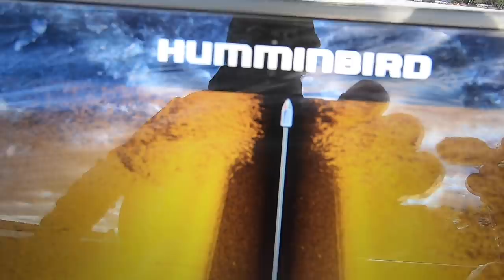Walleye Fishing A New Lake During Early Summer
This video is all about how to find and replicate a pattern. We are on a relatively new lake in northern Wisconsin and we are walleye fishing during the early summer period! Fishing a new lake can be very difficult. The previous day we were out on this body of water and we found some fish in shallow weeds. Todays objective is to find more fish and hopefully replicate this same pattern. A successful day on the water is all about replicating situations. Finding walleyes on similar spots is a plus. Having 1 or 2 working presentations is another big plus. Once you replicate these scenarios throughout the course of a day it is then a solid pattern. At least this is how I look at it!